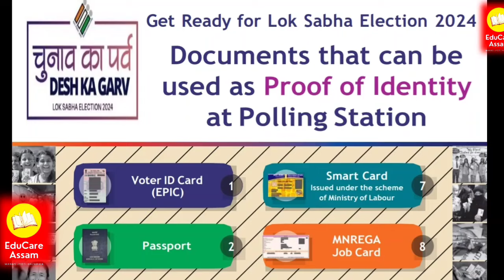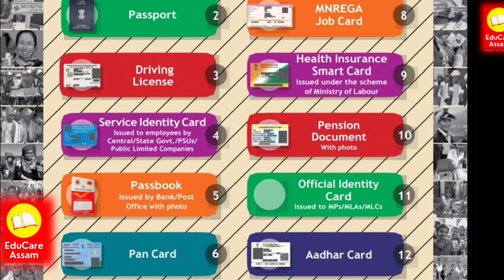Election 2024 , Documents for Voting 2024, কি Documents লগত নিব , Lok sabha election 2024 , Pooling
Election 2024 , Documents for Voting 2024, ক  Lok sabha election 2024 , Pooling officer

assam election 2024

assam lok sabha election 2024

Election training,
Election duty,
Training of Election,

Assam election 2024